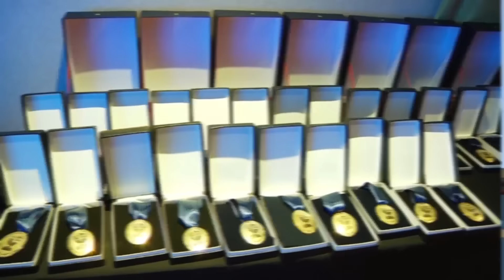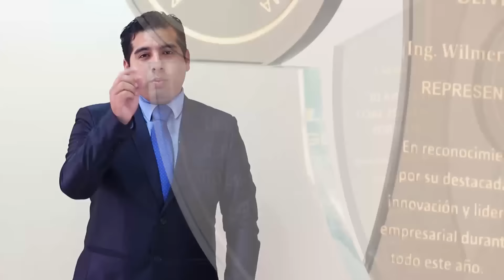PREMIO EXITO AL LIDERAZGO EMPRESARIAL 2015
Realizado por la Agencia En la Mira Comunicaciones y la conduccion de Steven Choquehuanca y la Produccion de Katherine Uribe y la Edicion  Jose Huanca un gran equipo